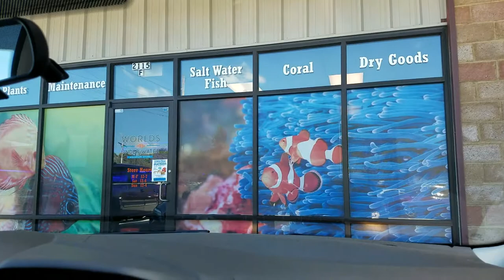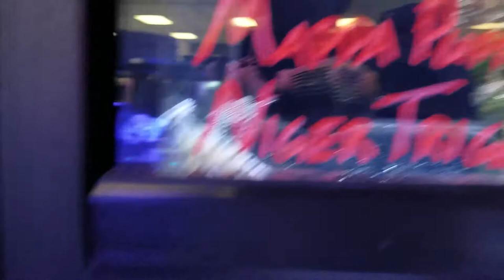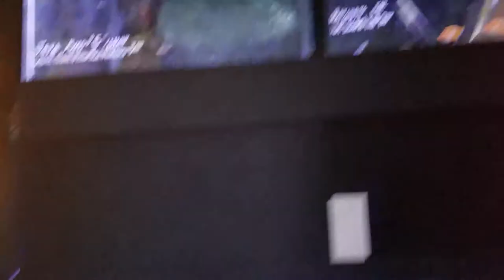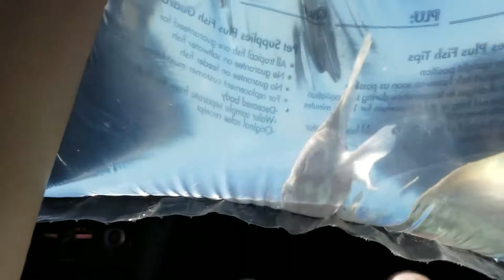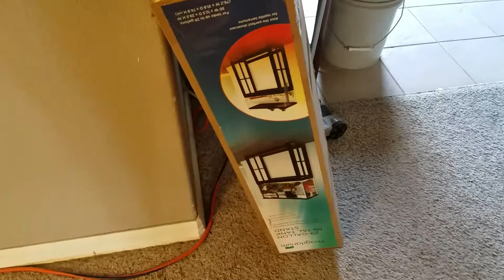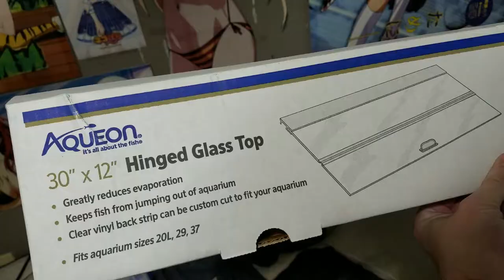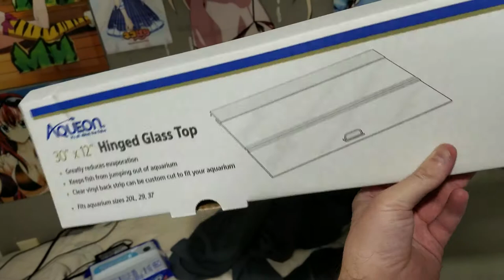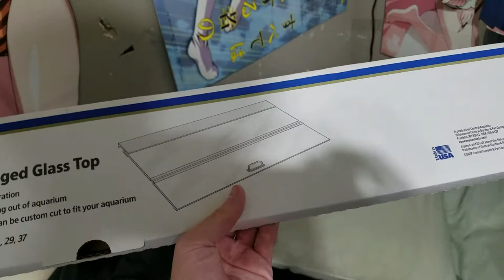New Angelfish, Worlds Under Water PetStore, and Seting Up a Tank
well i got some new angels :) i went to a local fish store called Worlds Underwater to give my golds a new home and recorded some video of the fish they got. i really hate not geting the one nice angel they had. i also reset up the 29gallon now for the angels